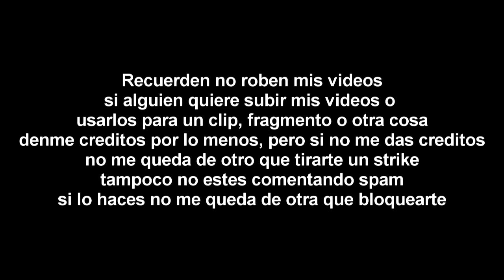[FALSO] My Little Pony: Deja Tu Marca en Azteca Uno (Mexico, 2024, causado por error)